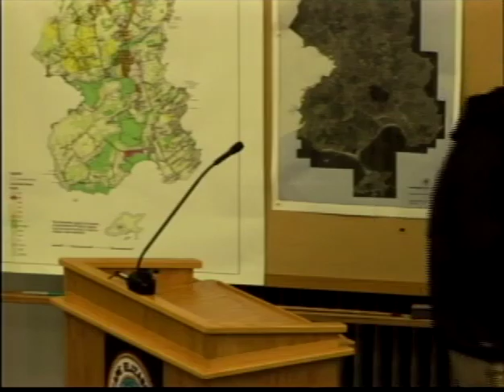Town Council Sept. 10, 2018